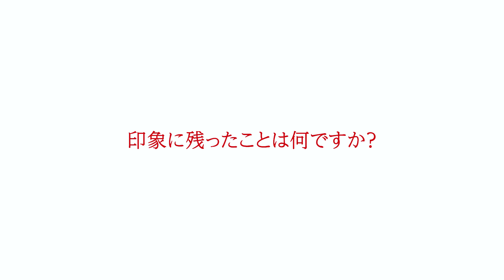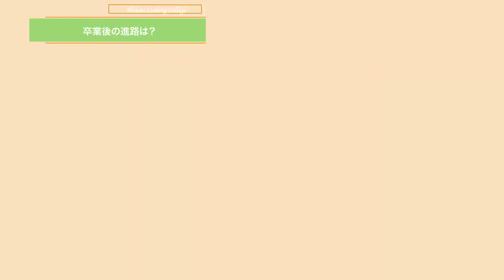R5卒業生 木島信吾さん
ニチエイ調理専門学校にて調理・製菓の技術を身に付け、それぞれの夢に向かって動き始めた生徒さんたちの思いをインタビューしてみました。